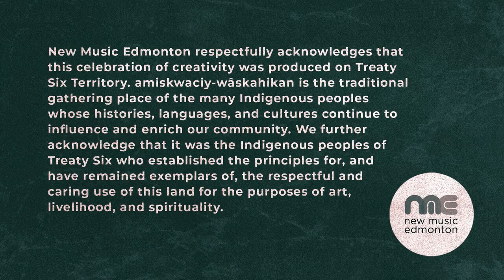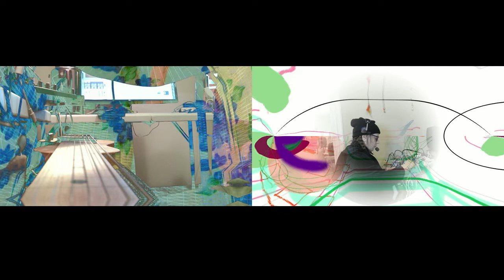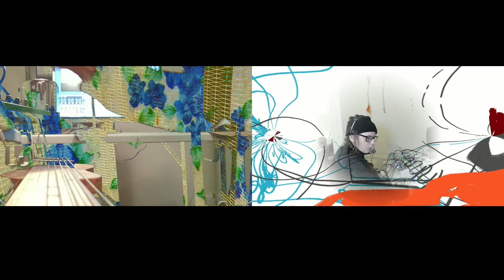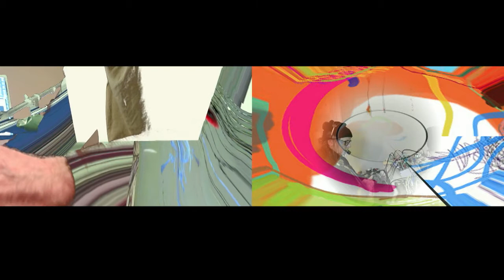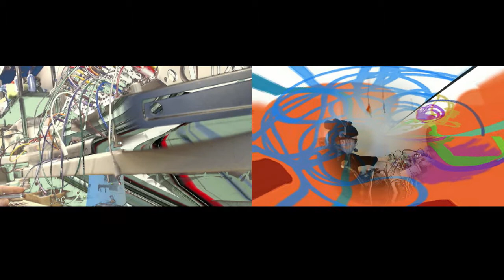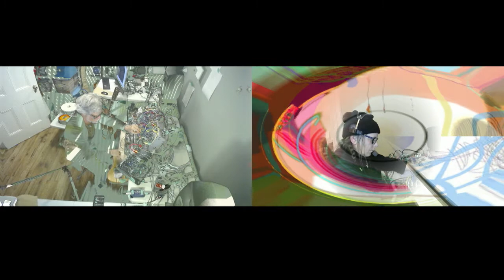flavopunKaventure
Instant Places, former Edmontonians Laura Kavanaugh and Ian Birse, will be wrapping up NME's Now Hear This Spring Festival with a live audio-visual performance!
Festival programming this year is offered free of charge to enhance accessibility and is made possible due to the support of our partners and funders as well as individual donations. If you have the means, please consider donating the price of a concert ticket or a festival pass to NME so that we can continue to support new music in Edmonton that is accessible to all.